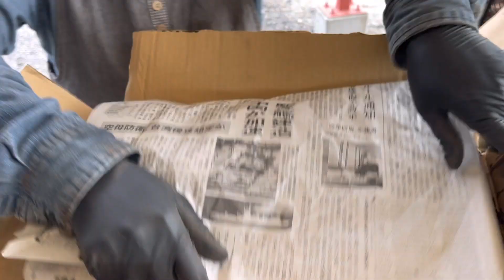ブロッコリー、白菜🥬、キャベツ植え付けしました。せんちゃん農業